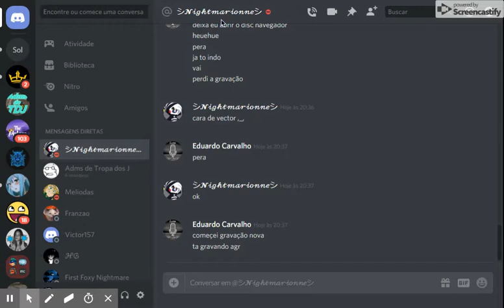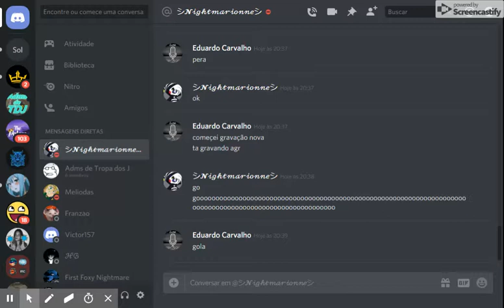Eduardo Carvalho - Surviv.io Ep 2